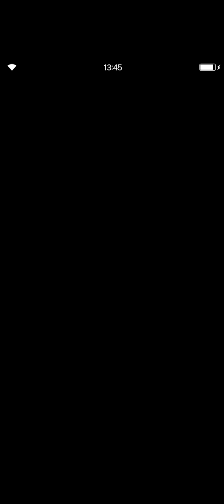FFBE - FFX Vision World - Yunalesca - Rank 1 clear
Hello guys just my Rank 1 clear, in my case variance can go from 9.2B - 11.8B